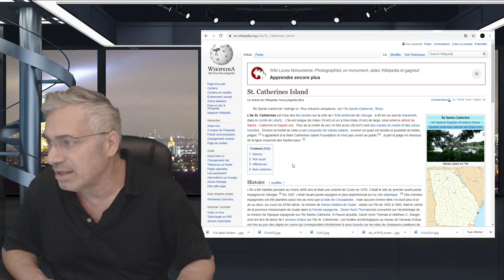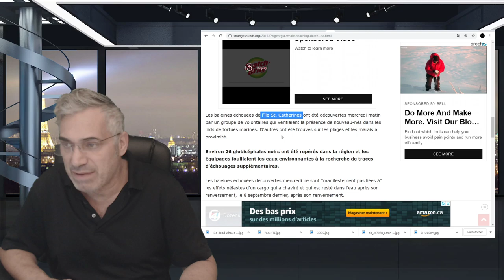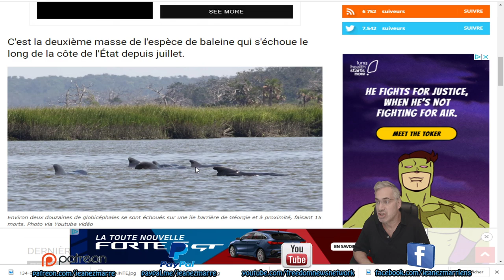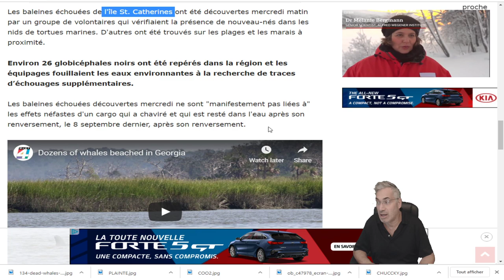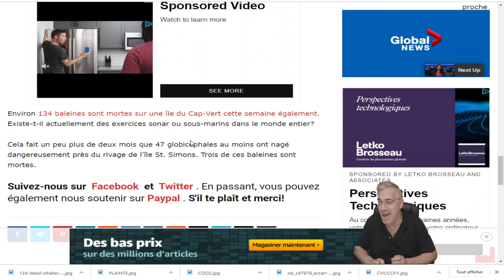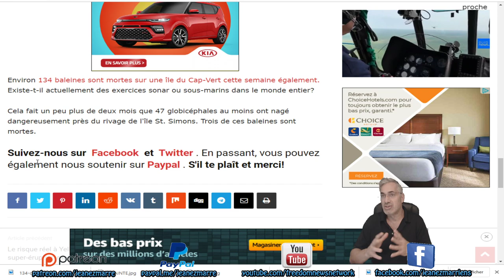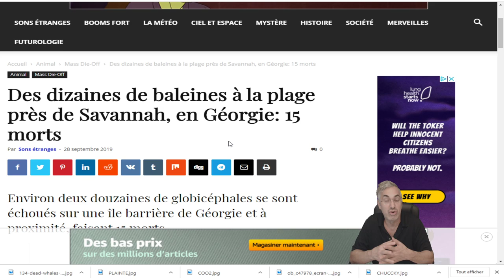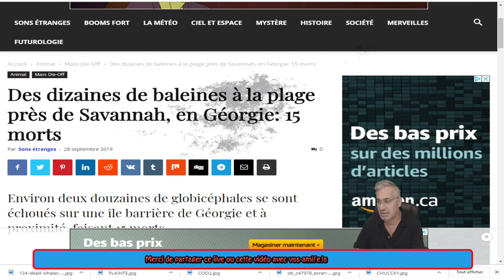DERNIÈRE HEURE, UNE TRENTAINE DE BALEINES S'ÉCHOUENT CETTE EN GEORGIE, USA!